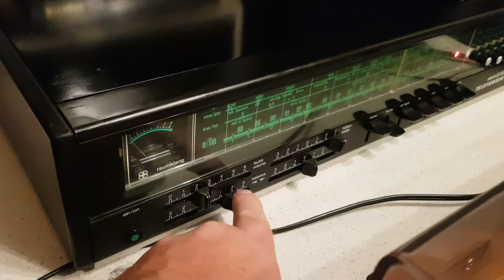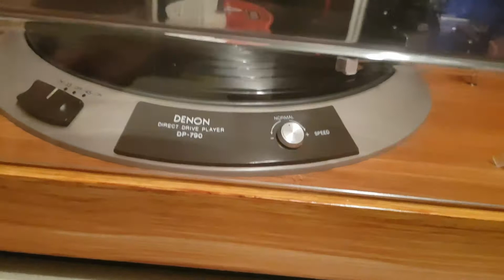Denon DP-790 + Aurex SR-F335